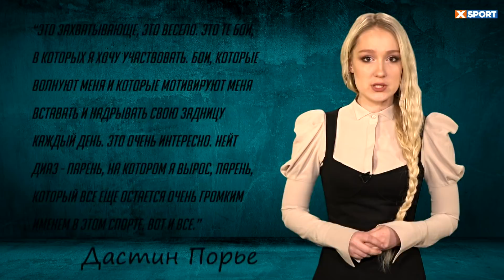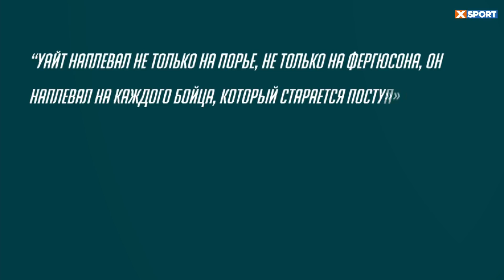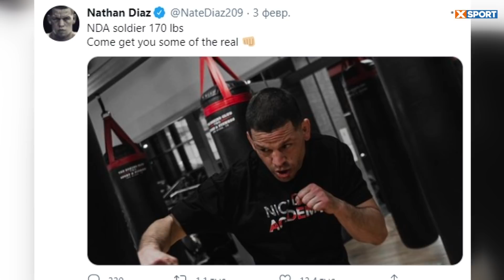ДАСТИН ПОРЬЕ ВЫБРАЛ ДЕНЬГИ? РЕВАНШ С КОНОРОМ МАКГРЕГОРОМ / НОВОСТИ ММА / МашаXSPORT №70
Привет! Все взоры прикованы к легкому дивизиону UFC.  Дастин Порье может отказаться от чемпионства ради трилогии с Макгрегором или боя с Нейтом Диазом. Деньги против мечты, что выберет “Бриллиант?
В прошлом месяце, Порье одержал, наверное, самую важную победу в своей карьере - отправил в нокаут Конора Макгрегора. Но некоронованный чемпион несмотря на все возможности, которые перед ним открылись, может отказаться от пояса ради шоу.
Очевидно, что схватки с такими скандальными парнями  как “Печально известный” и Диаз больше набьют кошелек Порье, чем борьба за пояс. Сам он, конечно, о суммах не говорит. Вот как он объясняет свое желание выйти в октагон с бойцами, которые на данный момент не занимают высокие позиции в рейтинге:
“Это захватывающе, это весело. Это те бои, в которых я хочу участвовать. Бои, которые волнуют меня и которые мотивируют меня вставать и надрывать свою задницу каждый день. Это очень интересно. Нейт Диаз - парень, на котором я вырос, парень, который все еще остается очень громким именем в этом спорте, вот и все.”